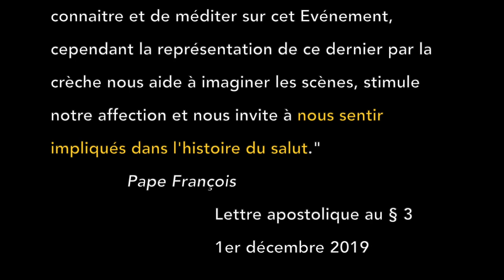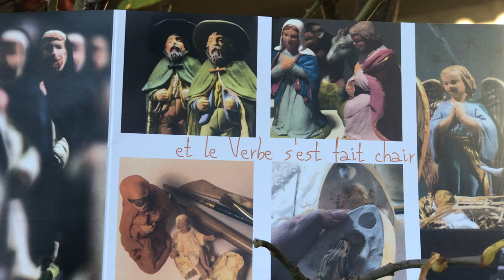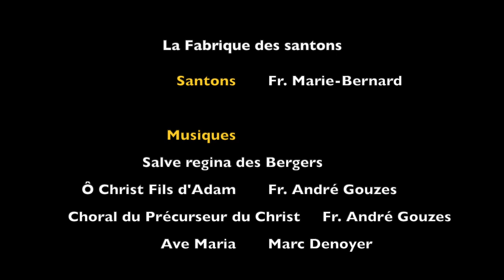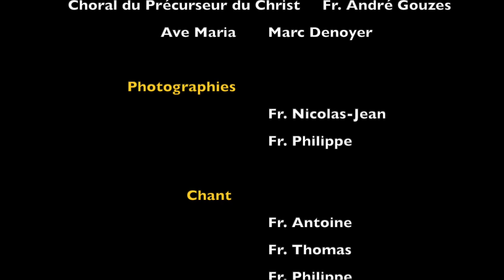Fabrique des santons - Dominicains Toulouse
Le couvent des dominicains de Toulouse compte dans sa communauté un santonnier et un atelier de santons. Cette vidéo donne un aperçu sur quelques étapes de leur fabrication et permet de contempler quelques réalisations. Pour le couvent, la création de santons est une façon d'honorer l'incarnation de Dieu et la naissance du Sauveur dans notre monde. Une façon de prier et de méditer sur ce mystère affirmé dans l'Evangile selon saint Jean : "et le Verbe s'est fait chair".